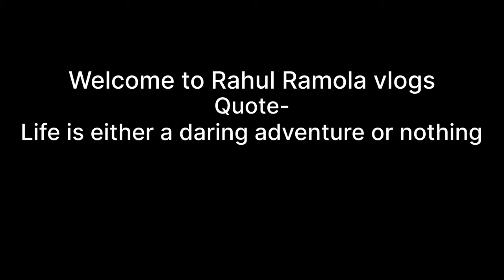finally next trip decided | 29 September 2023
family vlogs
daily vlogs
Rahul ramola vlogs
the trip
ella mai lyrics trip
lyrics trip ella mai
Trip